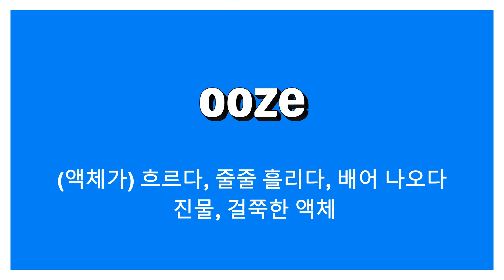ooze: (액체가) 흐르다, 줄줄 흘리다, 배어 나오다; 진물, 걸쭉한 액체